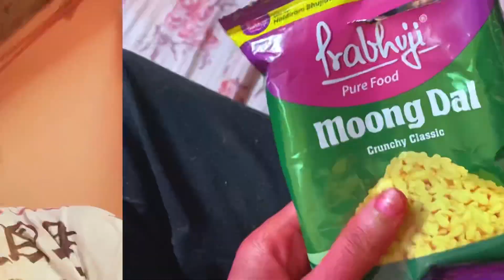Holi vlog 2023😍pura bhoot bna Diya sabne😅Kolkata